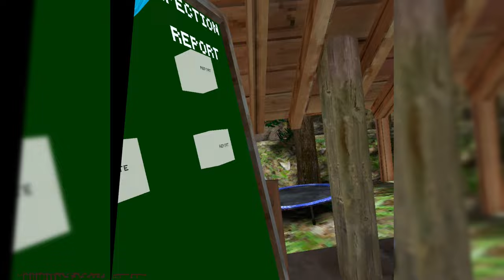I Just Broke CrystalVr's Ankles!! | Song Limbo | Gorilla Tag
My Microphone